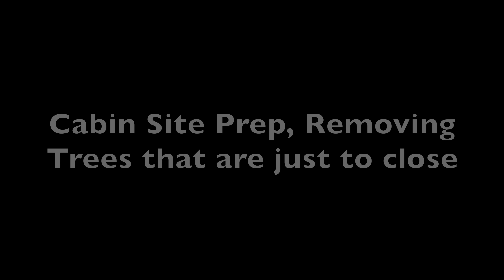WV Cabin Site Prep, They have to go! Trees to Close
Today I head to Camp Morgan and meet Randy and His Son to Take down a few White Pine, Dig the Stumps, Compact, and Prep For Cabin.

Kubota SVL 97-2 Skid Loader
Kubota MX 5400 Utility Tractor
Kubota LX3310 Tractor
Wolfe Ridge Pro 28C Commercial Log Splitter
Woodmizer LT50 Sawmill
Split Force SF 11/16 Self Propelled Log Splitter
Split-Fire 4209 Log Splitter on Excavator
Kubota SideKick UTV
Polaris Sportsman 850 4 wheeler